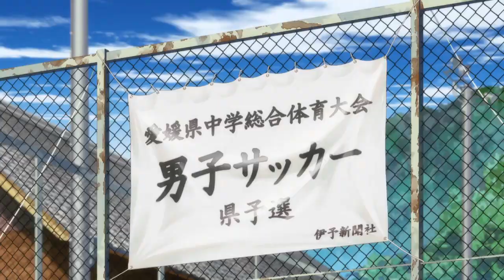Top 10 Soccer Anime 2024 (You Need to Watch)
As the year 2024 comes to an end, it is time to rank the top 10 new soccer anime, or since some of us call it football, let's rank top 10 new football anime. This list contains the best of soccer anime, from the old but legendary series, such as Hungry Heart Wild Striker or Captain Tsubasa, to the new style soccer anime with a crispy clean animation that come out this year such as Blue Lock or Ao Ashi. Both Blue Lock and Ao Ashi just recently came out and I had a hard time deciding which is the best soccer anime out of the two. But one can not forget about Inazuma Eleven, which is still the favorite for many. I can't wait for more amazing soccer anime and football anime. After making videos about sport anime, I realized that there are too many amazing sports anime, that some categories, such as soccer anime, need a separate video. This video showcases the best soccer anime of 2024. So if you are a soccer fan (or football fan) you'll definitely find an anime that will capture your interest. I can't wait for more amazing sport anime of 2024. What do you think?